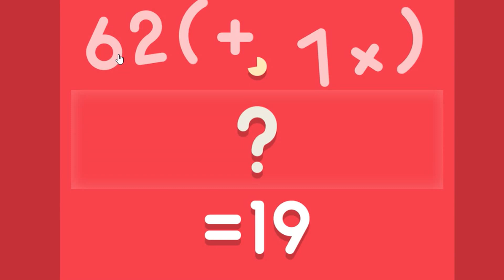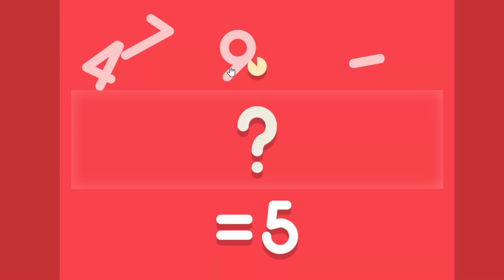SoleMath Gameplay Video: BhaiGames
Solve Math is a HTML5 game where you have to solve the equals answer by given random numbers and mathematic symbols.